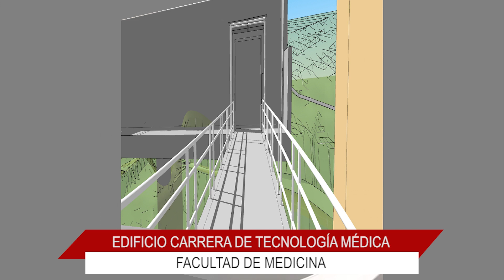Proyectos de Infraestructura en ejecución de la Carrera de Tecnología Médica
Proyectos que también serán de uso Facultativo.